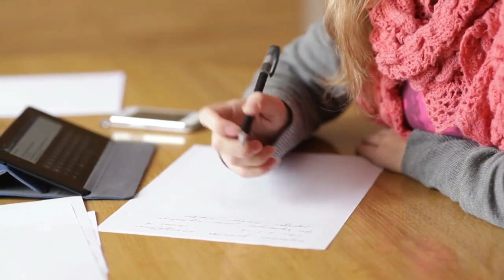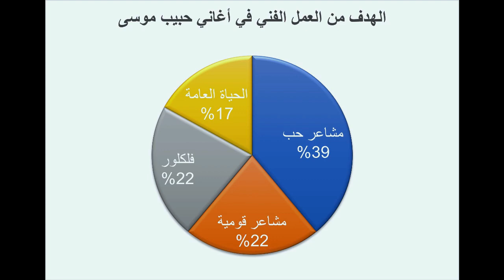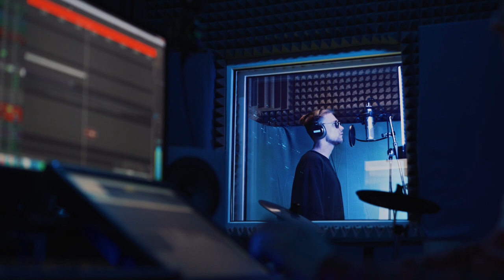It's Time To Make Hits! Episode 4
لنصنع أغنية مثيرة هي سلسلة تحقيق موسيقية تكشف السر وراء قلة الإثارة في الأغاني الجديدة. لماذا تبدو بعض الأغنيات السريانية سواء إن كانت شرقية أو غربية تبدو في غاية الملل ولا تجذب المستمع. السلسلة تكشف السبب من خلال شرح الباراميترات الموسيقية واللاموسيقية التي تبني وتؤثر على العمل الفني.
الفيديو المرافق من شركة Vecteezy
الموسيقى المرافقة
الموسيقى المرافقة من شركة